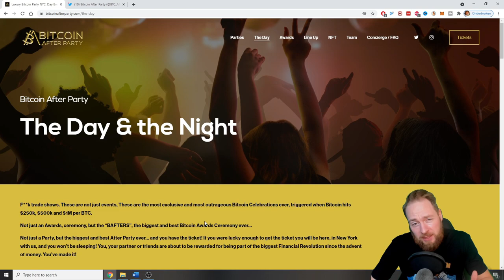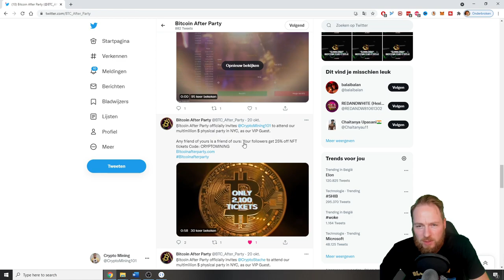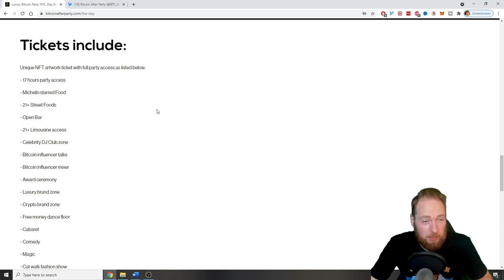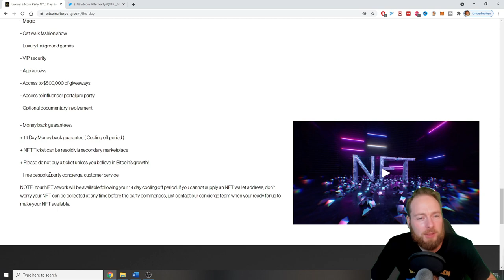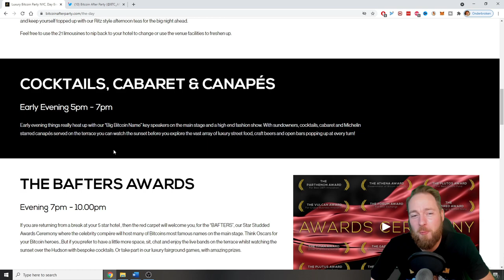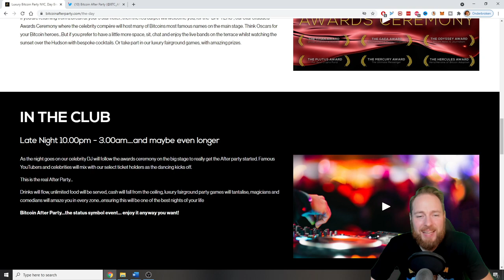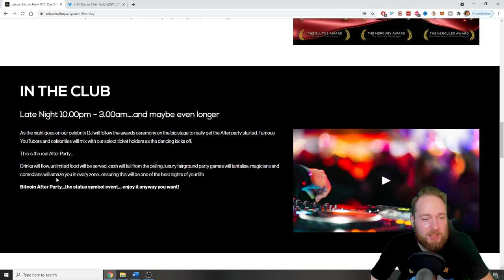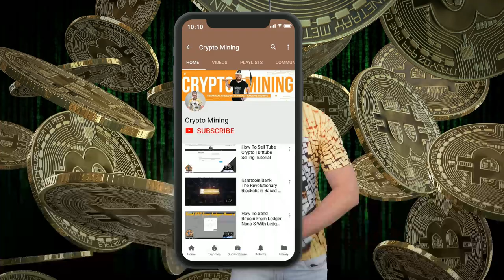The Biggest Multi Million Dollar Bitcoin Party | Bitcoin After Party New York *25% DISCOUNT*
The biggest multi million dollar bitcoin party ; the bitcoin afterparty in New York! Super excited, I'll see you guys there!
The Party date will be announced 48 hours after the Bitcoin price hits $250,000 🚀 🚀

More below ⮯